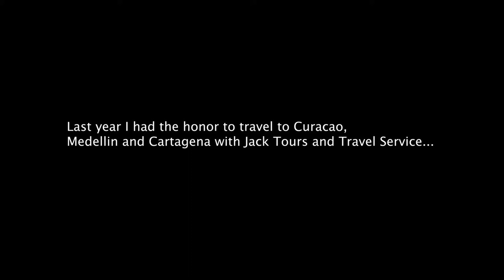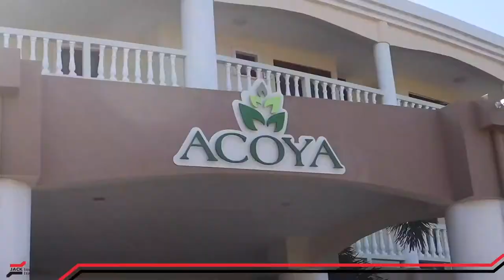Massage @ Acoya Resort Curaçao with Jack Tours | short vlog part 4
Jack Tours and Travel Service offered me the most amazing deal last year, traveling in exchange for vlogs which they could use to promote their trips and tours.  Of course I said yes!

I will post a series of Curaçao vlogs followed by Colombia vlogs, first the short versions and then the extended ones.

Filmed and edited by Jaleeza